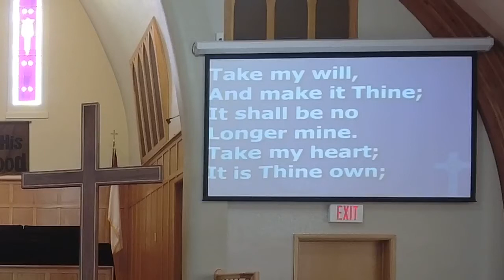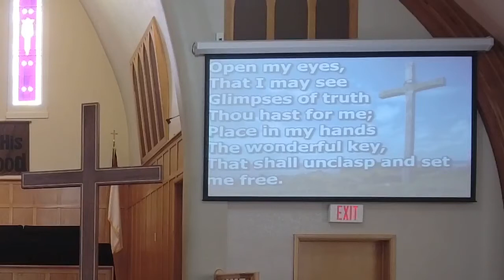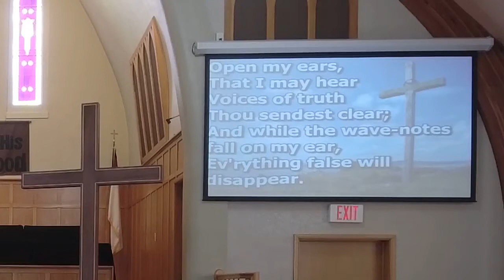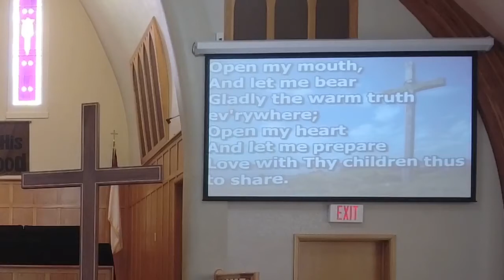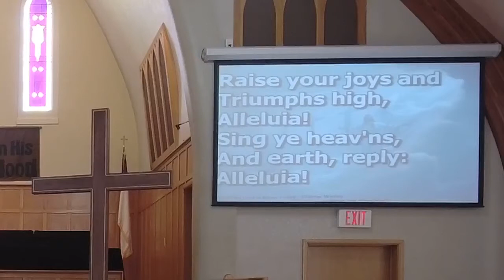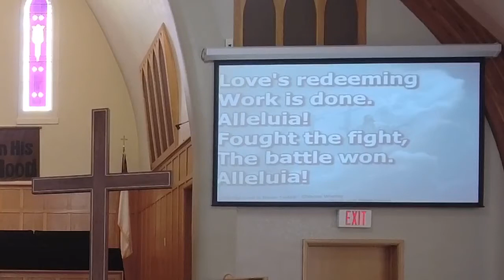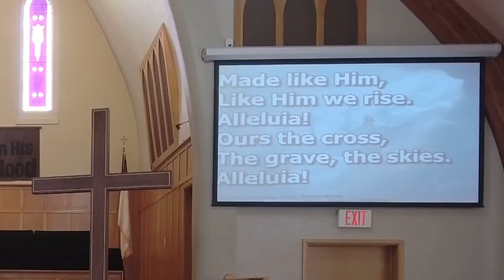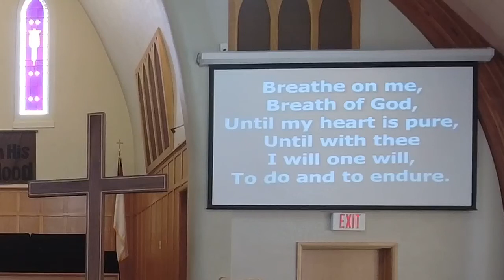Sunday Worship, March 13 Camping with God.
Welcome to Chandler Reformed Church!  Join us in worship as Pastor Seth preaches from Hebrews 10.  Camping with God.